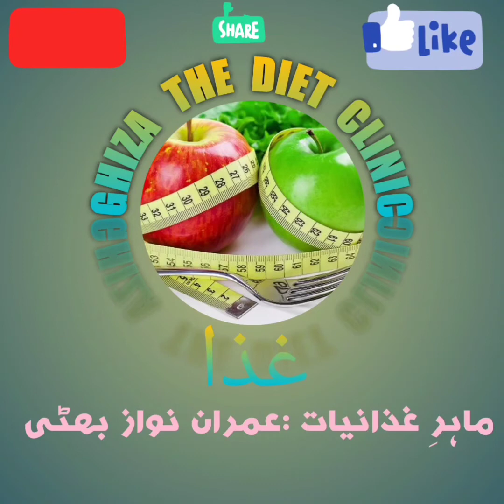Obesity Can Cause Cancer| موٹاپا کنسر کی ایک وجہ ھو سکتی ھے جانیئے اس ویڈیو میں دیکھنا مت بھولیں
Ramadan ki teesri 3 sehri Mubarak ❤️💫Full Video status 2021| Ramadan whatsapp status | Ramadan Ringtone